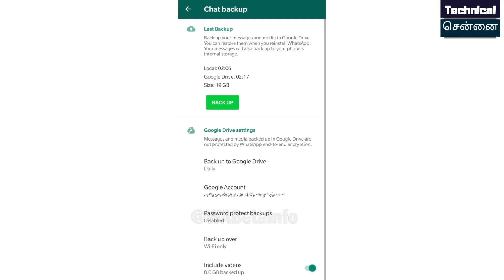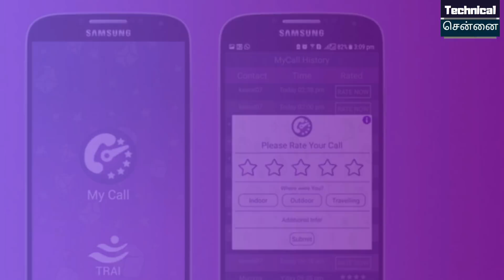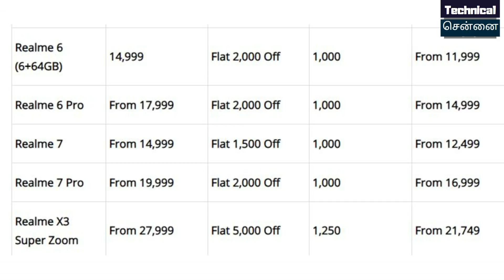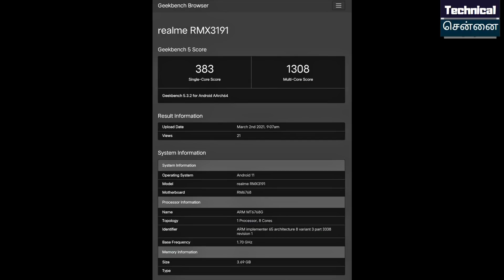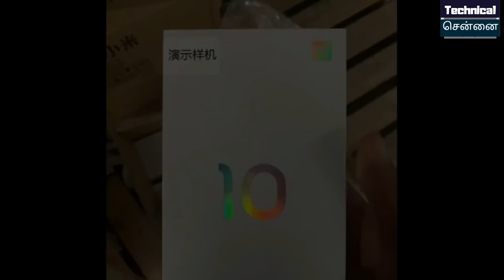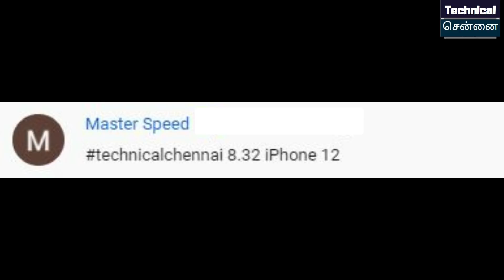Realme 8 Pro 5G Specs, Flipkart Carnival Sale, Oneplus 9 launch Date, MI 10s Launch Date, Tech #469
@Technical Chennai
Don't Miss.

Time Stamps
00:00 Introduction
00:40 WhatsApp backups to get password protection
01:39 Trai My Call Portal Report
02:20 Flipkart smartphone carnival goes live
03:42 Nita Ambani launches ‘Her Circle’ digital platform for women
04:37 Xiaomi is Working on 200W Fast Charging
05:13 Mi 11 Lite 4G Specs
05:51 Redmi TV in India on March 17
06:31 OPPO F19 Pro and F19 Pro +  launched
07:35 Qualcomm is working on a 4G chipset - Snapdragon 888 lite
08:15 OnePlus 9 Series Launching on 23rd March
09:16 Samsung Galaxy A52 in Saudi comes with Charger
09:51 Realme C25 listed on Geekbench
10:15 Realme 8 Pro 5G Launch
11:15 Xiaomi MI 10S Launching on 10th March
11:37 VIVO X60 Series Launching on 22nd March in Malaysia

1) Introduction
2) WhatsApp backups to get password protection
3) Trai My Call Portal Report
4) Flipkart smartphone carnival goes live
5) Nita Ambani launches ‘Her Circle’ digital platform for women
6) Xiaomi is Working on 200W Fast Charging
7) Mi11Lite 4G Specs
8) Redmi TV in India on March 17
9) OPPO F19 Pro and F19 Pro +  launched
10) Qualcomm is working on a 4G chipset - Snapdragon 888 lite
11) OnePlus9 Series Launching on 23rd March
12) SamsungGalaxyA52 in Saudi comes with Charger
13) RealmeC25 listed on Geekbench
14) Realme8Pro5G Launch
15) Xiaomi MI10S Launching on 10th March
16) VIVOX60 Series Launching on 22nd March in Malaysia

1. வீடியோவைப் பாருங்கள், போட்டிக்கான கேள்வியைக் கவனியுங்கள்.
2. Comment boxல் இது போன்ற முறையில் பதில் எழுதவும். technicalchennai (time stamp) (answer)
3. உதாரணத்திற்கு பதில் Android என்றால், நான் வீடியோவில் 2.02 நிமிடங்களில் சொன்னேன் என்றால். technicalchennai (2.02) (android) Type like this.
4. comments மூலம் வெற்றி தேர்வு செய்யப்படும்.
5. Winnerக்கு Paytm பணம் Rs 100 அல்லது பரிசு ரசீது (gift voucher) கிடைக்கும்.
6. இதில் பங்கேற்கவும் (Paytm contest)மற்றும் வெற்றி பெறவும்.